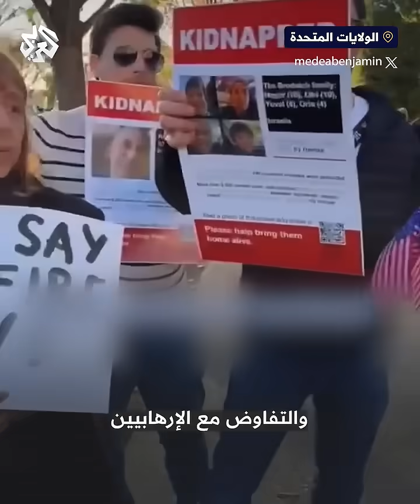أتمنى أن يتم اغتصابك .. مجموعة من النساء المناصرات لإسرائيل يتهجمن على ناشطة يهودية لدعمها غزة